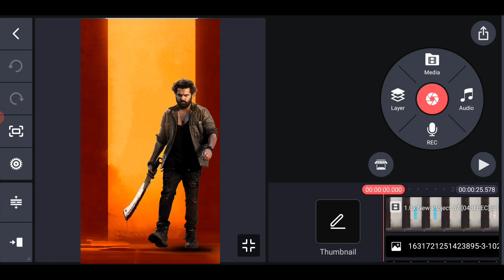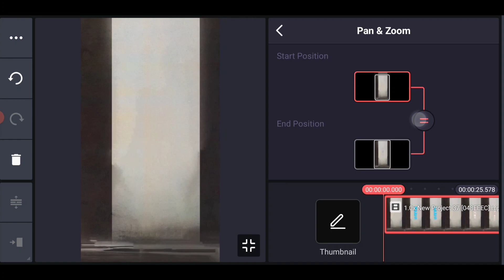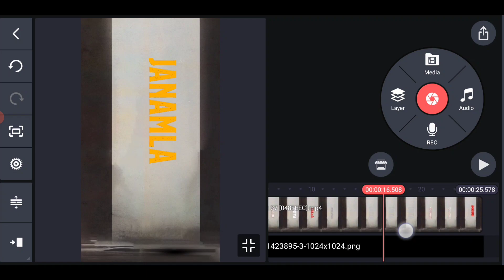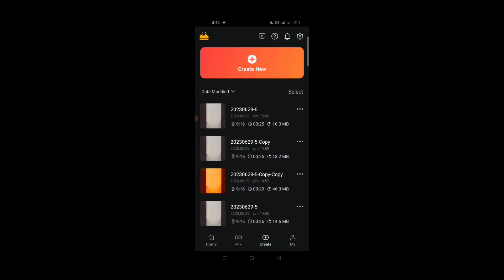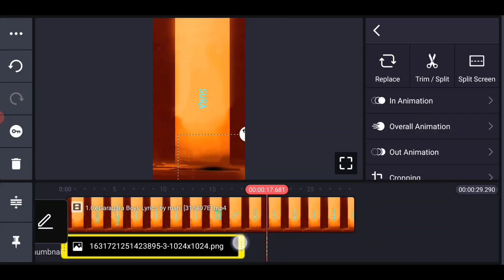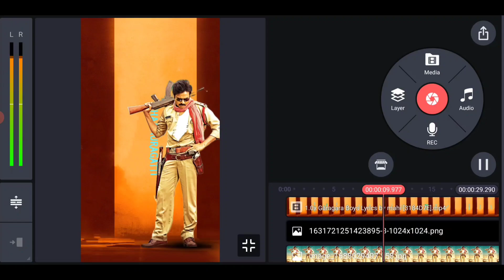Trending New Style Boys Lyrical Video Editing in Kinemaster Telugu Attitude Video Editing Tutorial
MORE INTERESTING UPDATES FALLOW ON SOCIAL MEDIA ka